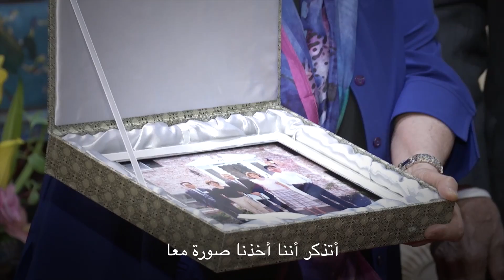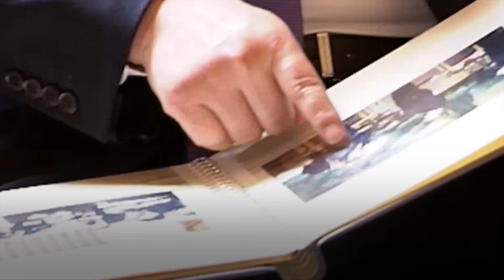اللحظات الشخصية لشي جين بينغ على المسرح العالمي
غالبا ما ينظر إلى الرئيس الصيني شي جين بينغ على أنه سياسي قوي، ولكن أسلوبه خلال الزيارات الدبلوماسية يكشف عن طابعه الودي القريب من الناس العاديين.